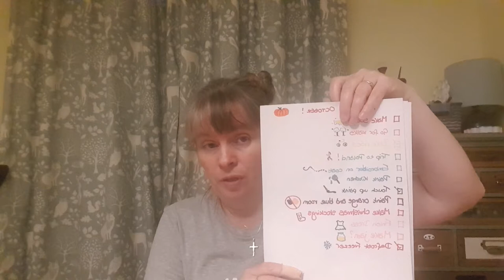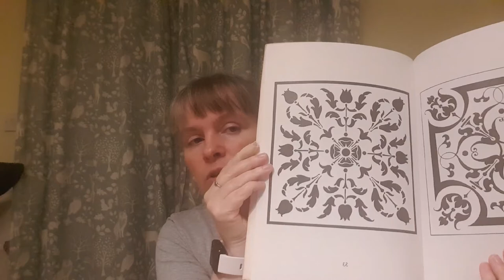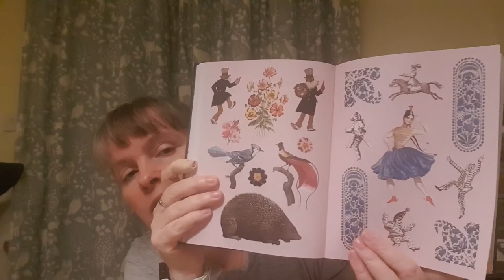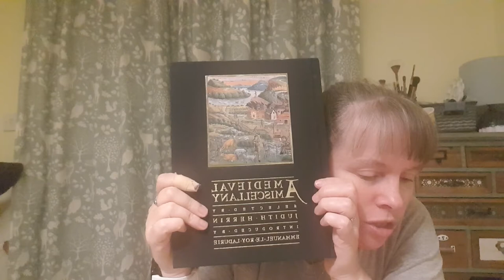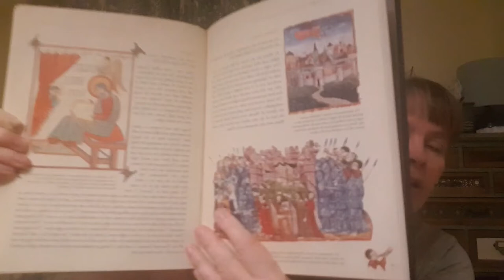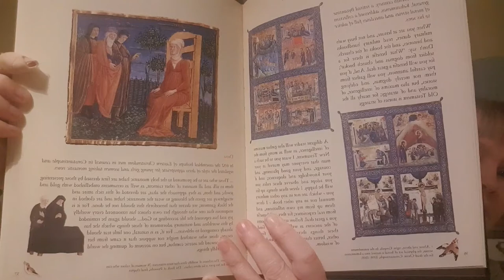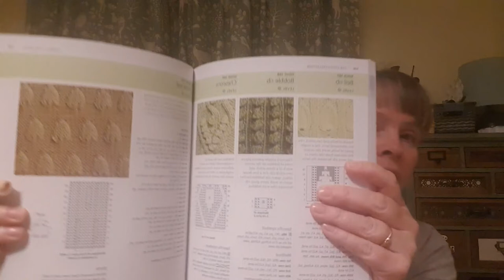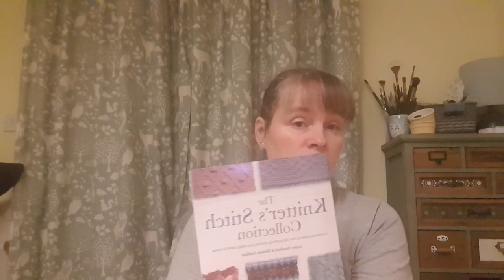Vlogtober Day 31 - Halloween prep and a rude surprise!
The books that I mentioned:

Victorian Stencils for Design and Decoration by Edmund Gillon

A Medieval Miscellany by Judith Herrin

The Antiquarian Sticker Book

The Knitter's Stitch Collection by Lesley Stanfield